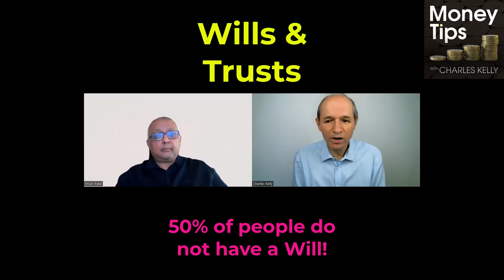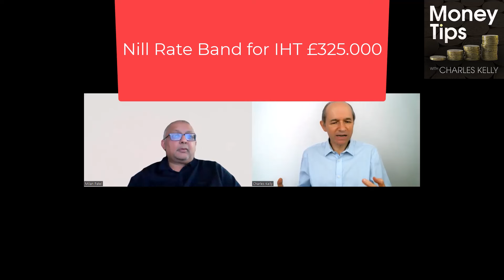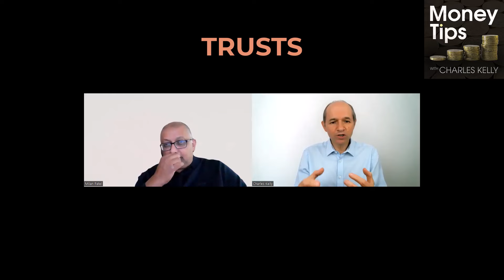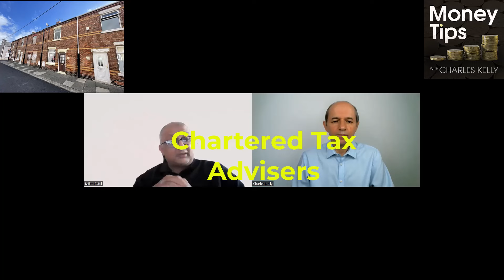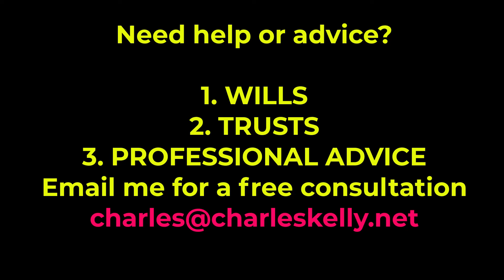Wills, Trusts, and Inheritance Tax: How to Keep More for Your Family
Don’t Risk Losing Everything!
In the UK, inheritance tax can take a significant portion of your estate, leaving less for your loved ones. However, with careful planning through wills and trusts, you can mitigate this burden.
Creating a properly drafted will ensures your assets are distributed according to your wishes, potentially avoiding intestacy rules that might increase your tax liability. Including trusts in your estate planning is a powerful tool to protect your wealth. Trusts can help reduce inheritance tax by transferring assets out of your estate, placing them in the hands of trusted individuals for your beneficiaries.
Key strategies include the Nil-Rate Band Discretionary Trust, which allows you to pass on up to £325,000 tax-free, and gifting assets during your lifetime, which can also reduce the value of your estate if you survive for seven years after the gift.
It's essential to review and update your will regularly to reflect changes in your circumstances and tax laws. Proper estate planning with wills and trusts not only safeguards your legacy but also ensures your loved ones benefit from the maximum inheritance with minimal tax impact.